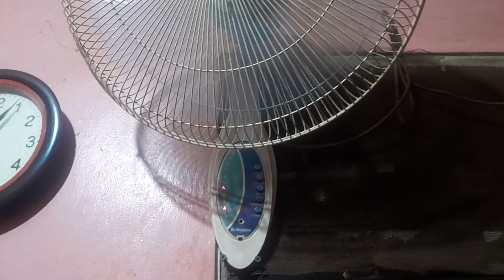TUTORIAL ILMU GRATIS KIPAS STENDING JADI KIPAS TEMBOK